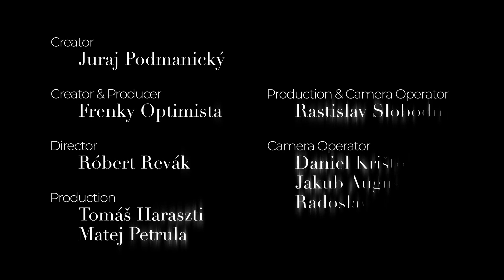Grape 2023 - Billy Barman a Meowlau x Val - Výklad | Voyo stage na festivale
Streamovacia služba Voyo ohlasuje ďalšiu významnú novinku, svoju značku sa rozhodla spojiť s obľúbeným letným hudobným festivalom Grape. Toto nové partnerstvo prinesie pre návštevníčky a návštevníkov festivalu samostatný hudobný stage a úplne novú zónu.

Voyo stage sa bude nachádzať priamo v spomínanej novej zóne, ktorá vzniká aj v spolupráci so značkou Red Bull a lifestylovým webom Refresher. Cieľom je vytvoriť zaujímavý a programovo vyvážený priestor, kde sa budú celý deň zabávať návštevníci a návštevníčky festivalu.

Grape je jeden z najväčších hudobných festivalov na Slovensku, zameriava sa najmä na súčasnú populárnu slovenskú a svetovú hudbu, pričom zviditeľňuje aj menej známych umelcov. Headlinermi tohto ročníka sú Yungblud, Foals, Moderat a M83. Medzi ďalšie zahraničné mená patria napríklad King Gizzard & The Lizard Wizard, Yung Lean, Bru-C, Netsky, Sub Focus, SKAAR či EKKSTACY. Priaznivcov slovenskej hudobnej scény potešia Para, Gleb, Hex, Jana Kirschner, Slobodná Európa, Medial Banana, FVLCRVM, Puding Pani Elvisovej, Saul, The Curly Simon alebo Berlin Manson.

Grape festival 2023 sa koná od 11. do 12. augusta 2023 na Letisku Trenčín.

credits:
creator: Grape Festival
creator & producer: Frenky Optimista
director: Róbert Revák
production: Tomáš Haraszti, Matej Petrula
production & camera operation: Rastislav Slobodník
camera operation: Daniel Krištof, Jakub Augustinský, Radoslav Hradil
mix & master: Matej Turcer
band: Billy Barman